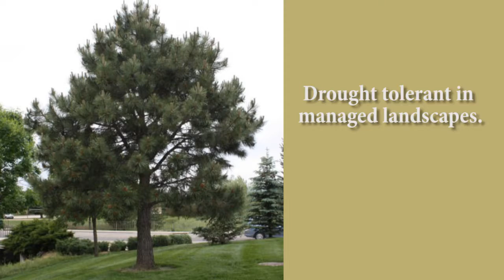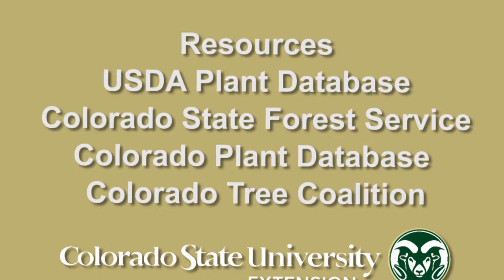Deryn Davidson, Horticulture Agent in Boulder County discusses the Ponderosa Pine